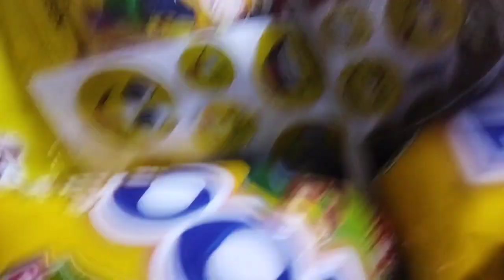आज करा मैने बहुत काम😝or rishu hua khus🤩panwarfamily